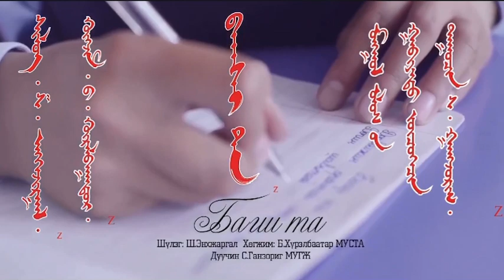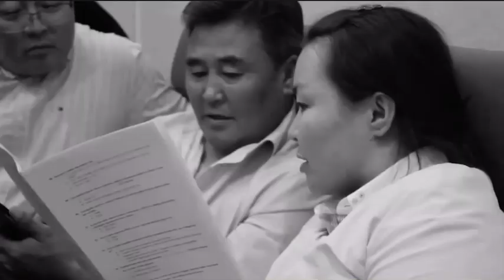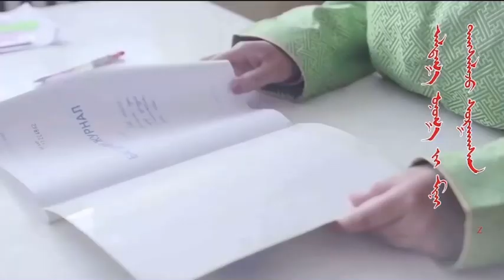ᠪᠠᠭᠰᠢ ᠲᠠ一 ᠰ᠂ ᠭᠠᠩᠵᠣᠷᠢᠭ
ᠦᠰᠦᠭ ᠬᠠᠲᠠᠭᠰᠠᠨ ᠨᠢ ᠳᠣᠩᠨᠢᠳᠳᠠᠮᠪᠠᠷᠢᠯ᠂  ᠨᠢᠭᠤᠷ ᠪᠢᠴᠢᠭ